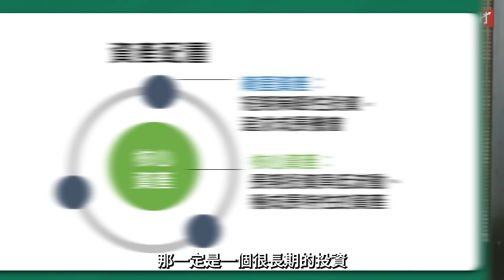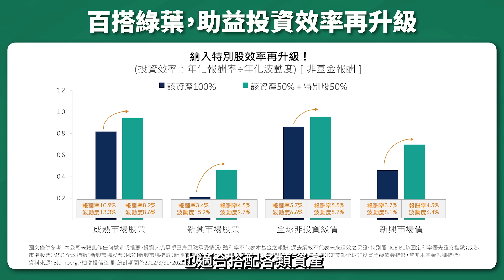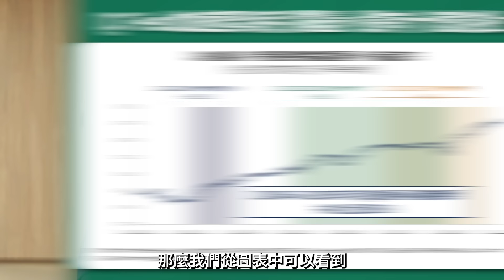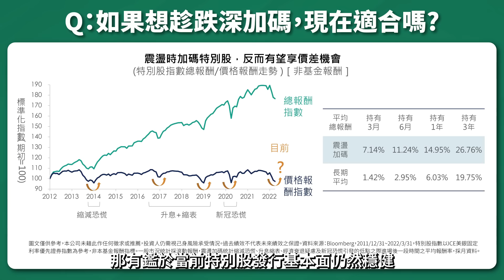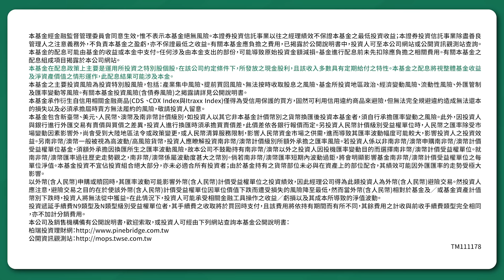升息環境下，你的收益神隊友「特別股」｜柏瑞投信Ricky，葉芷娟│Smart話理財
去年的股市好像都不會跌，但今年的股市變成好像都不會漲？
因為今年有戰爭、高通膨、升息還有疫情，
過去可能一種因素就會造成股市下跌。
今年是4 種因素全部加在一起，
難免震盪就比較劇烈。
但越是這樣的時候，
我們越要懂得資產配置的重要！
影片學習重點：
📢特別股具三大優勢，適合長期持有的核心資產
📢特別股的長期報酬主要來源為股息收益。
📢特別股以息打底的特性，有助於特別股在波動來臨更有底氣
📢波動市場下，藉由價格、殖利率2大訊號，來判斷加碼特別股的時機

細節內容幫你完整整理！
00:00 升息環境下，你的收益神隊友「特別股」
01:47 市場波動時，有什麼商品是適合作為核心資產長期投資？
02:45 普通股與特別股的差別？
07:09 升息環境下，特別股的表現？
08:25 特別股適合進場的時機點？
11:00 特別股挑選的技巧為何？
12:45 特別股基金操作及後市機會